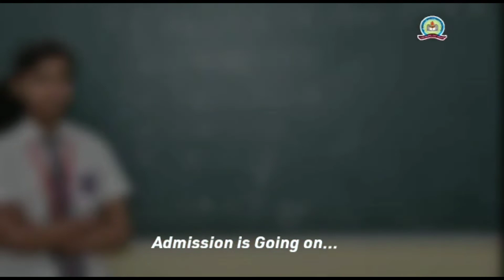सड़क पर जमा नाले के गंदे पानी से परेशान है महागामा विधानसभा के लोग ,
चुनाव से पहले सड़क पर जमे नाले के पानी पर महागामा  विधायक ने चलाया था नाव , लेकिन जीतने के बाद नही हुआ निदान !!